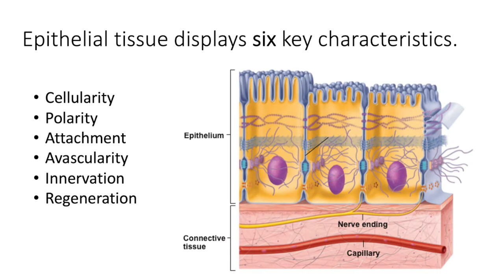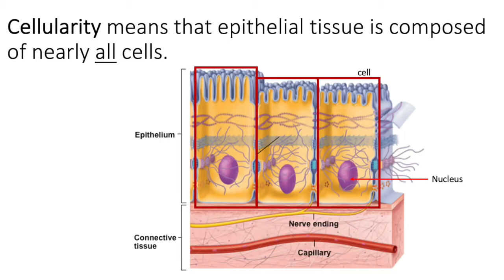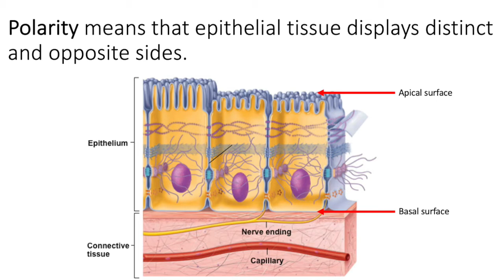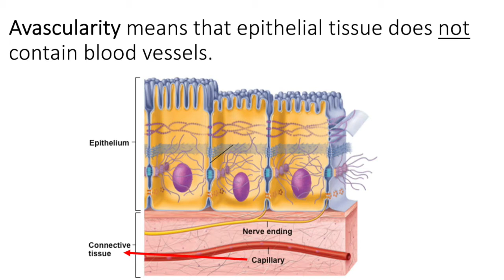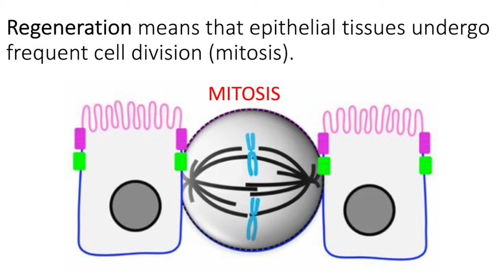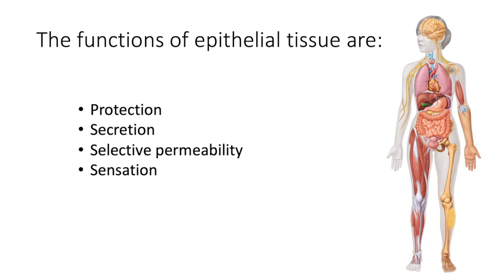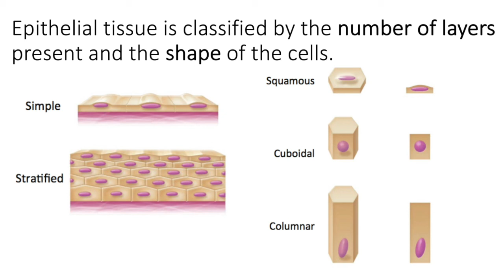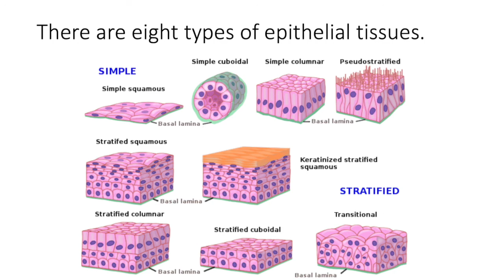Epithelial Tissue Overview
Epithelial tissue features six characteristics: cellularity, polarity, attachment, regeneration, avascularity, and innervation.